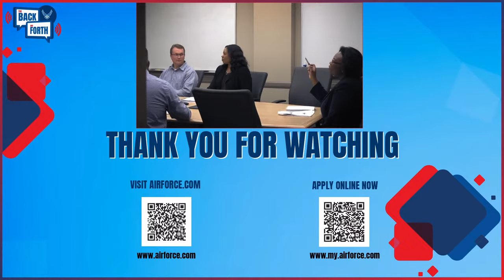We are the Defenders of the Force - Security Forces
Security Forces have a long history going back to their inception during WWII, where they were tasked to defend Air Fields in Europe.

This week on “The Back and Forth,” we talk to CMSgt Donald Gallagher, the career field manager of the Security Forces. He’ll give us some insight on what it takes to be a Security Forces professional and tell us about his impressive career in the USAF. Discover the rich history of these defenders of the US Air Force and what it’s like to have a career in the Security Forces. We will be joined by Col. Jason Medsger to help answer questions from the audience during our Q&A session. This is where we open up the show to our audience to ask all those questions you have about this robust career field and the Air force in general via chat. We have subject matter experts in the chat to help answer all your questions as well as our guests answering your questions live.

So be sure to join us as we learn all we can about the US Air Force Security Forces. Join us live Tuesday January, 30 at 2 PM CST, Aim High!